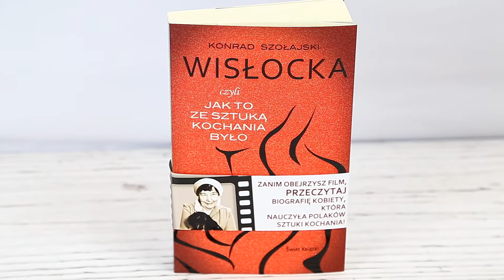Wisłocka - Konrad Szołajski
Powieść Szołajskiego, choć oparta na faktach, jest fantazją autora na temat Michaliny Wisłockiej i jej słynnej książki. Autor ubiera tę niezwykłą biografię w atrakcyjną formę kryminalno-szpiegowską osadzoną w Polsce czasów Gierka. Ale przede wszystkim jest to fascynująca historia życia kobiety, która potrafiła doświadczenia własnego, nieudanego małżeństwa wykorzystać w podręczniku dla par. Sztuka kochania pomogła milionom Polaków i Polek nie tylko w łóżku, ale również w miłości.
Wydawnictwo Świat Książki 2017